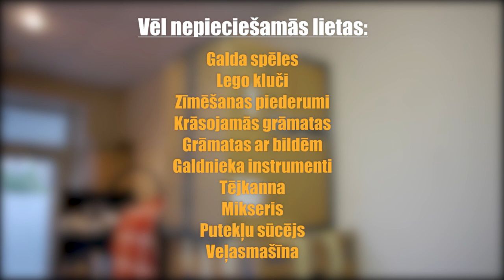Rīgas Pašvaldības policija vāc ziedojumus labdarībai